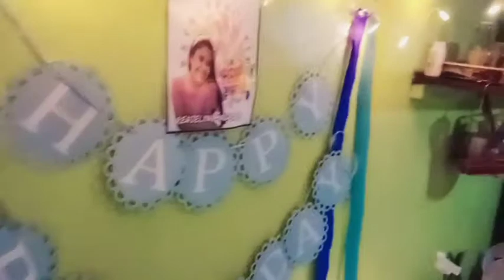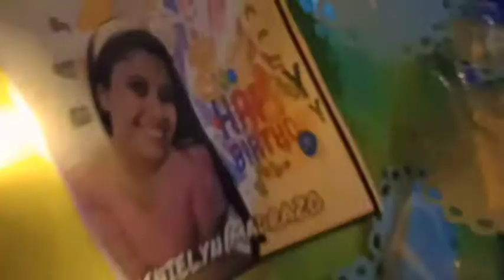MA'AM RENIELYN'S BIRTHDAY SURPRISE 🎉🎂| LUGE KAME SA REGALO DITO 😅